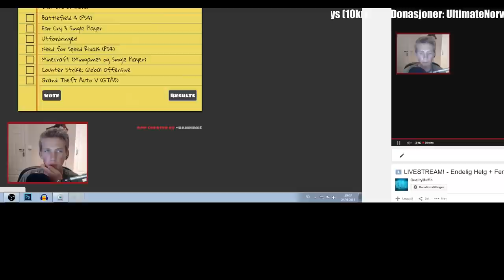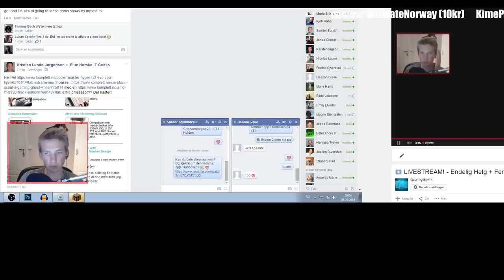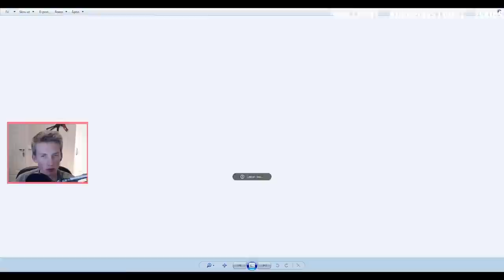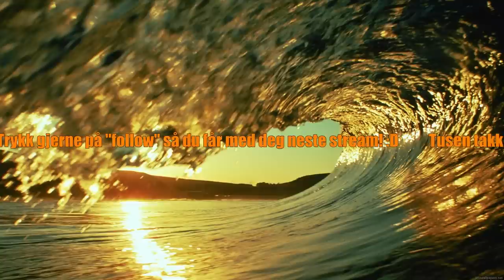LIVESTREAM! - Endelig Helg + Ferie!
Donér gjerne! Pengene går til bedre utstyr :)